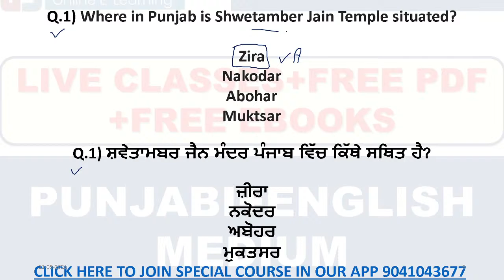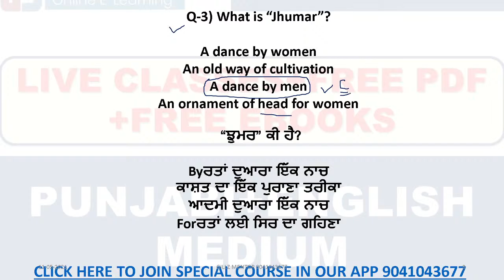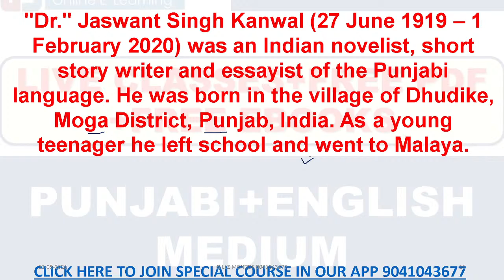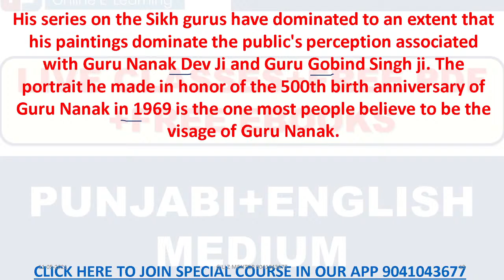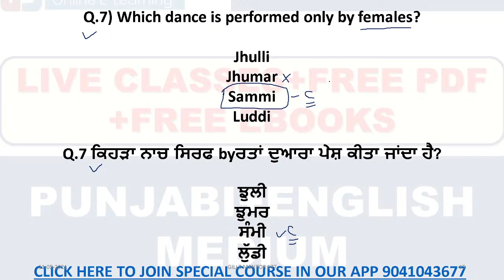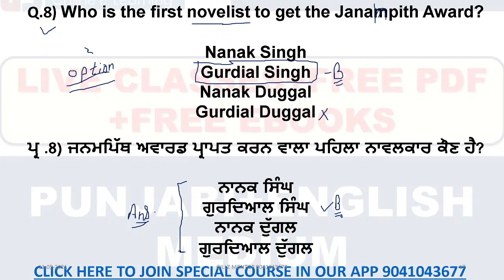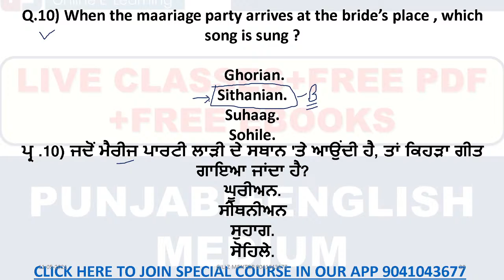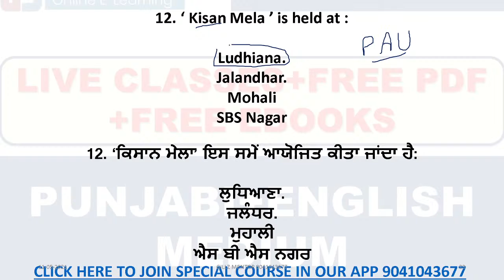LIVE 2:00 PM STATIC GK CLASS 11/5/21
6.AGRICULTURE COURSE:
9.REASONING BATCH:
10. PUNJAB GK BATCH:
13. 1 YEAR TEST SERIES
14. PUNJAB PATWARI TEST SERIES